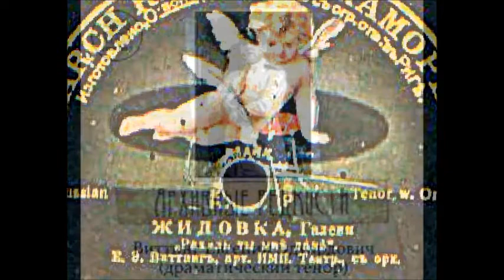Галеви Ария Элеазара из оперы Жидовка Дочь кардинала Евгений Виттинг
1912
Rachel quand du Seigneu